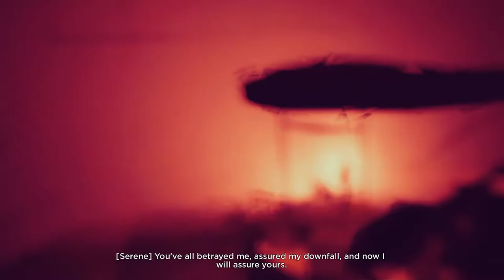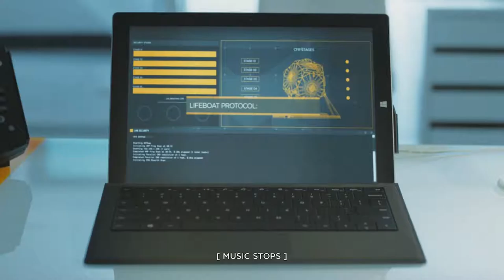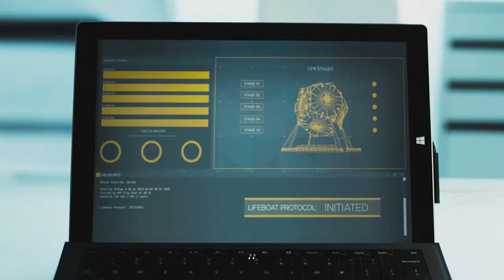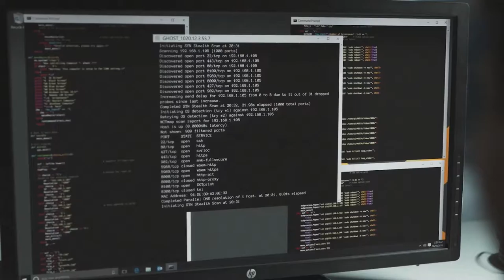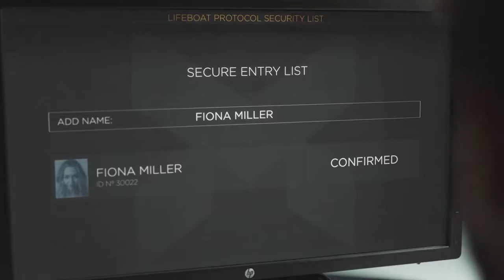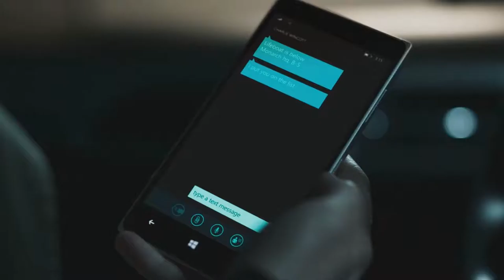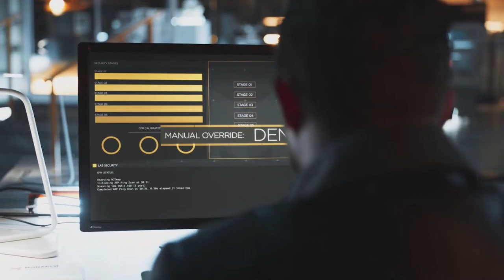Quantum Break Gameplay - Part 13 - TV Show - Episode 4 - Lifeboat Protocol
Hey everyone and welcome to the Asymptotic Gaming playthrough of the game Quantum Break for the PC! This is played on Max settings and recorded with Bandicam.
This is part 13 of the series and this is the fourth episode of the Live Action TV show implemented in to the game! This episode is called "Lifeboat Protocol" and Jack found the CFR and is heading there to retrieve it now! But Paul has not given up yet, he has one final backup plan!

Pengibaby

Quantum Break is an action-adventure third-person shooter video game developed by Remedy Entertainment and published by Microsoft Studios, released for Microsoft Windows and Xbox One. The game features digital episodes that interact with the game based on the player's choices.
In the aftermath of a split second of destruction that fractures time itself, two people find they have changed and gained extraordinary abilities. One of them travels through time and becomes hell-bent on controlling this power. The other uses these new abilities to attempt to defeat him – and fix time before it tears itself irreparably apart. Both face overwhelming odds and make dramatic choices that will determine the shape of the future.